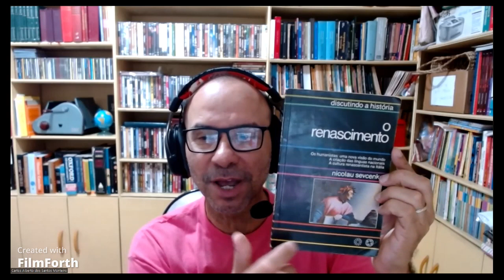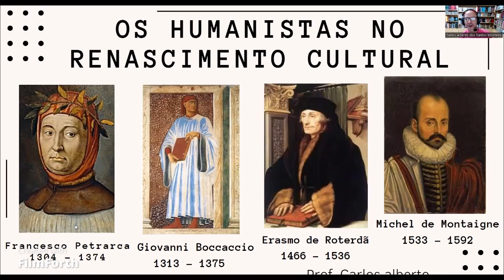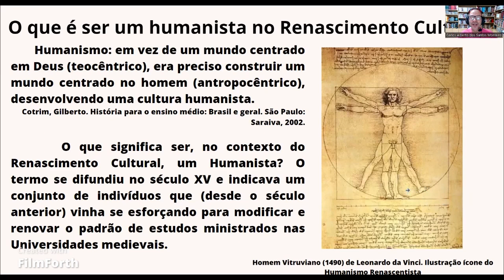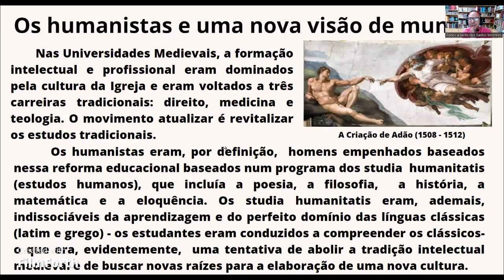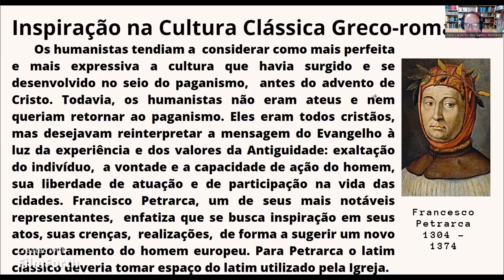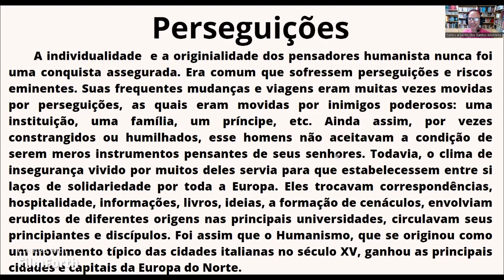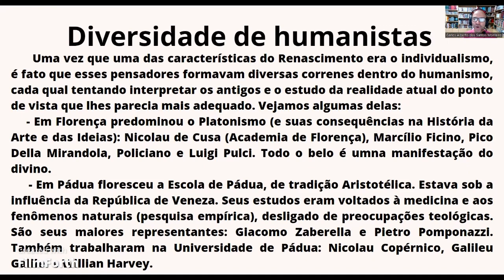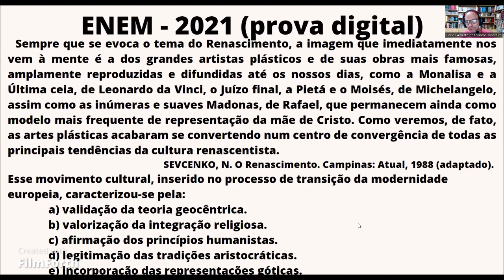O Humanismo Renascentista - séculos XIV - XVI: Petrarca, Bocácio, Dante, Montaigne, Morus, Servet...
historiageral ; historiamoderna. Nesta vídeo aula vamos estudar o Humanismo Renascentista. Viajaremos neste movimento do Mundo Moderno e nos valores renascentistas. Veremos que o termo Humanista se difundiu no século XV e indicava um conjunto de indivíduos que (desde o século anterior) vinha se esforçando para modificar e renovar o padrão de estudos ministrados nas Universidades medievais. Estudaremos o studia humanitatis e sua relação indissociável com a aprendizagem e o perfeito domínio das línguas clássicas (latim e grego). Veremos como estudantes eram conduzidos a compreender os clássicos - o que era, evidentemente, uma tentativa de abolir a tradição intelectual medieval e de buscar novas raízes para a elaboração de uma nova cultura. Estudaremos como se dá a inspiração na Cultura Clássica Greco-romana, assim como a exaltação do indivíduo, a vontade e a capacidade de ação do homem, sua liberdade de atuação e de participação na vida das cidades. Estudaremos como era comum que sofressem perseguições e riscos eminentes. Suas frequentes mudanças e viagens eram muitas vezes movidas por perseguições, as quais eram movidas por inimigos poderosos: uma instituição, uma família, um príncipe, etc. Teremos acesso ao que se produzia na Escola de Florença, onde predominou o Platonismo (e suas consequências na História da Arte e das Ideias): Nicolau de Cusa (Academia de Florença), Marcílio Ficino, Pico Della Mirandola, Policiano e Luigi Pulci. Todo o belo é umna manifestação do divino. Também veremos como em Pádua floresceu a Escola de Pádua, de tradição Aristotélica. Estava sob a influência da República de Veneza. Seus estudos eram voltados à medicina e aos fenômenos naturais (pesquisa empírica), desligado de preocupações teológicas. São seus maiores representantes: Giacomo Zaberella e Pietro Pomponazzi. Também trabalharam na Universidade de Pádua: Nicolau Copérnico, Galileu Galilei e Willian Harvey.
Por fim, faremos uma questão do ENEM - 2021 (prova digital) - tal como segue abaixo.

(ENEM) Sempre que se evoca o tema do Renascimento, a imagem que imediatamente nos vem à mente é a dos grandes artistas plásticos e de suas obras mais famosas, amplamente reproduzidas e difundidas até os nossos dias, como a Monalisa e a Última ceia, de Leonardo da Vinci, o Juízo final, a Pietá e o Moisés, de Michelangelo, assim como as inúmeras e suaves Madonas, de Rafael, que permanecem ainda como modelo mais frequente de representação da mãe de Cristo. Como veremos, de fato, as artes plásticas acabaram se convertendo num centro de convergência de todas as principais tendências da cultura renascentista.
SEVCENKO, N. O Renascimento. Campinas: Atual, 1988 (adaptado).
Esse movimento cultural, inserido no processo de transição da modernidade europeia, caracterizou-se pela:
              a) validação da teoria geocêntrica.
              b) valorização da integração religiosa.
              c) afirmação dos princípios humanistas.
              d) legitimação das tradições aristocráticas.
              e) incorporação das representações góticas.